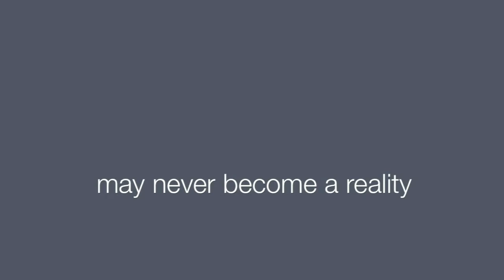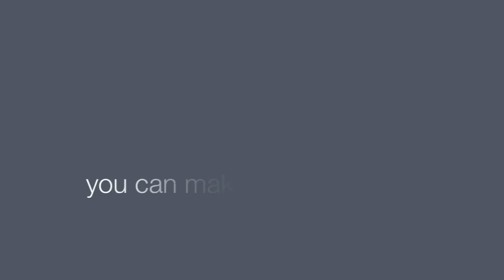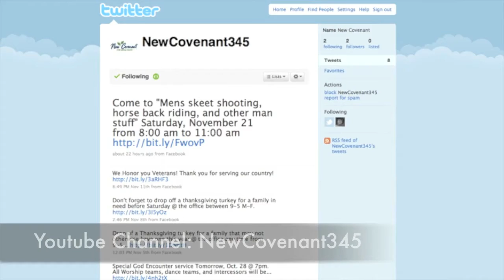The Preview 11_29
Family Ornament Day
Soup of the Day
Christmas Child
Youth Exchange